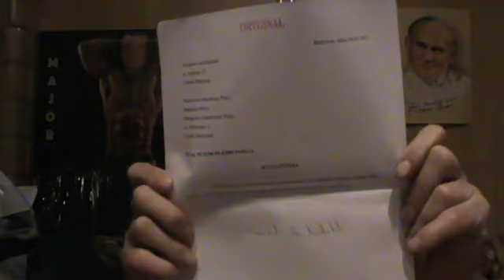POWJEM WAM TO WSUCHAJCIE TEGO